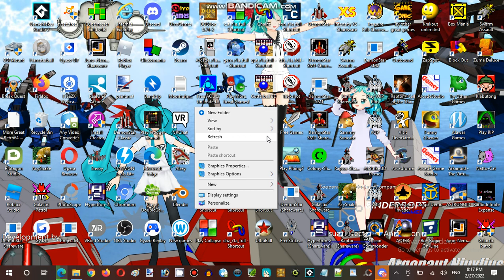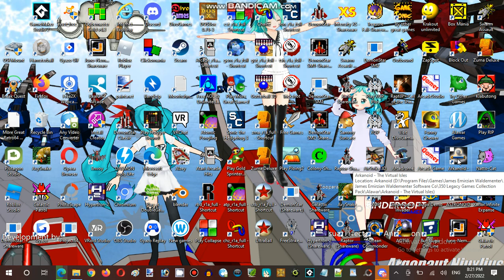Ice Cream Sundays Hour Streaming at Hunter's Server Establishment 08 Part 01